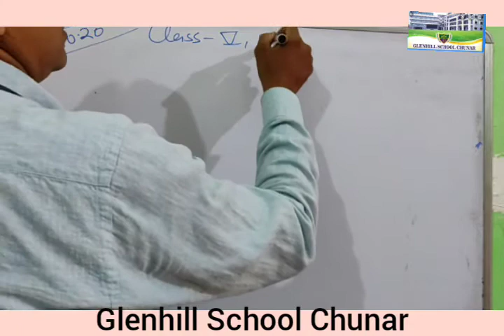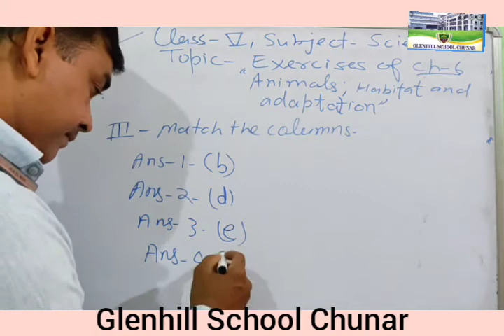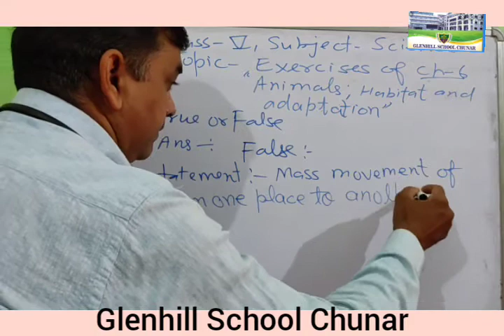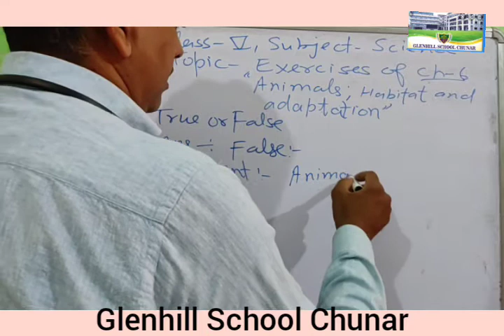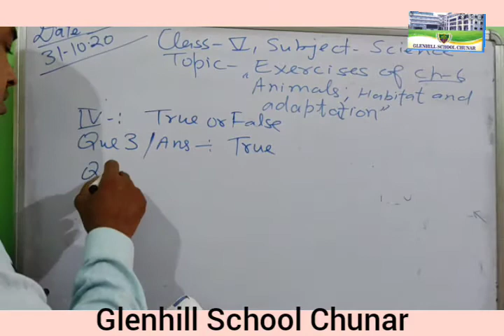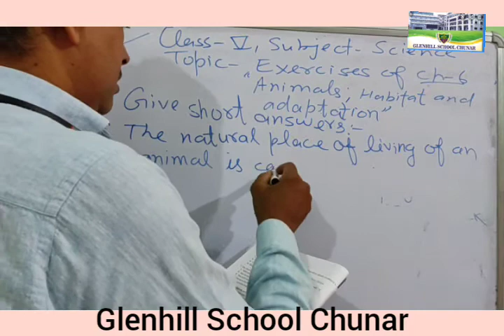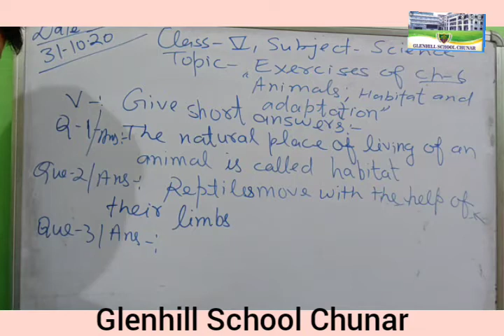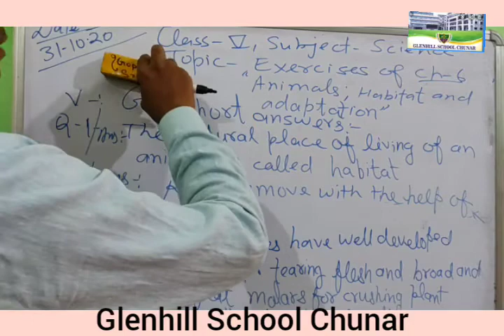Class 5 science topic exercise of chapter 6_animal habitat and adaptation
Class 5 science chapter _6_exercise of chapter animales Habitat and adaptation